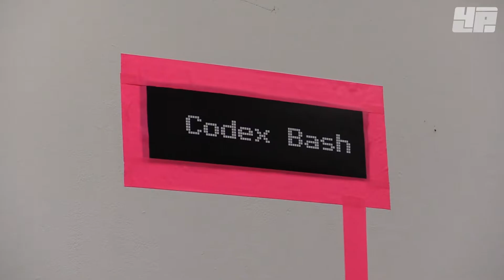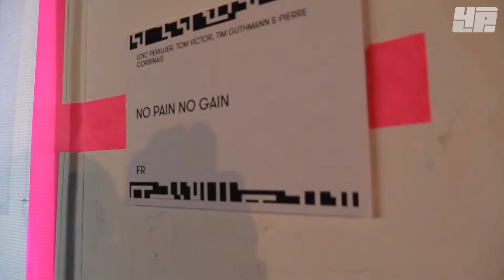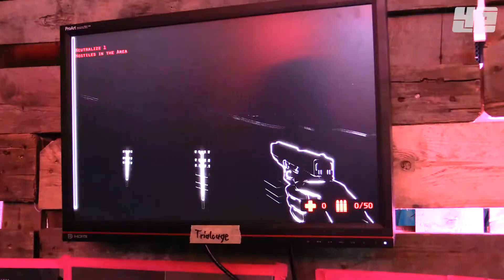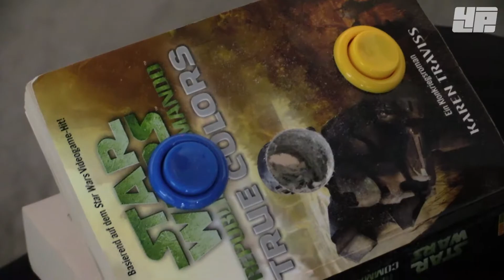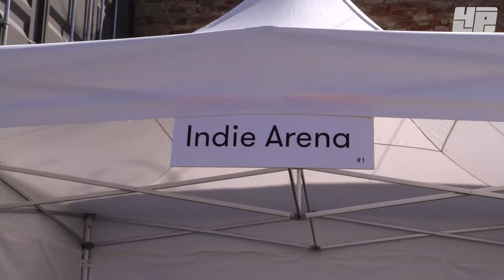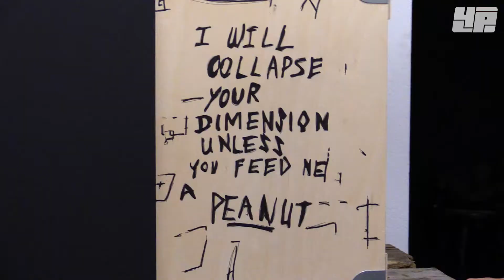Video-Reportage: A Maze. - Festival für Independent-Spiele | 4Players.de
Zum fünften Mal tummeln sich auf der Amaze in Berlin kreative Entwickler aus aller Welt. Wir waren vor Ort und versuchen, euch mit diesem Video einen Eindruck zu vermitteln.